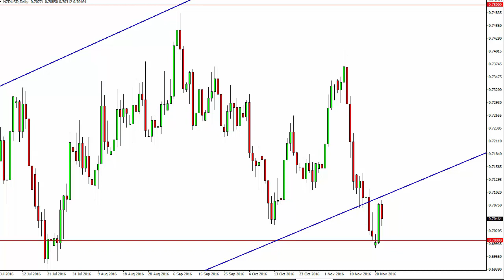NZD/USD Technical Analysis for November 23 2016 by FXEmpire.com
- November 23 2016 currency daily technical analysis for the NZD/USD pair. Forex Technical Analysis Forex Fundamental Analysis and Forex Brokers on FX Empire